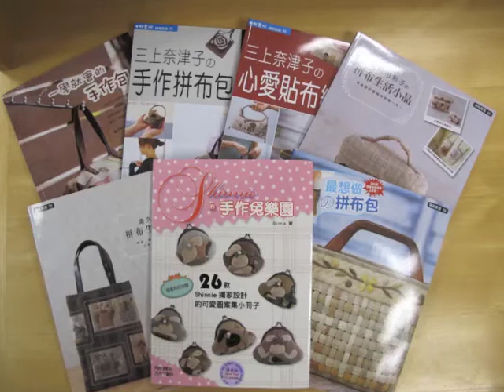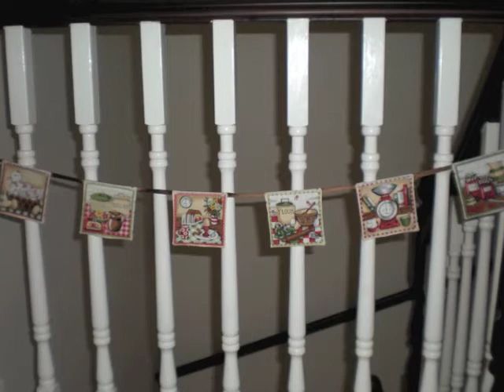Home away from home